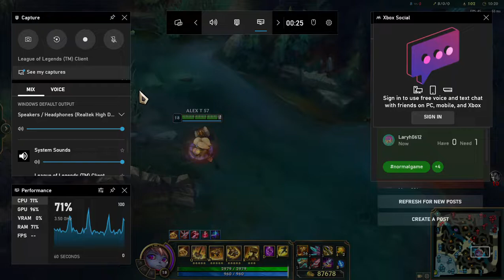poppy VS darius din legue of legends